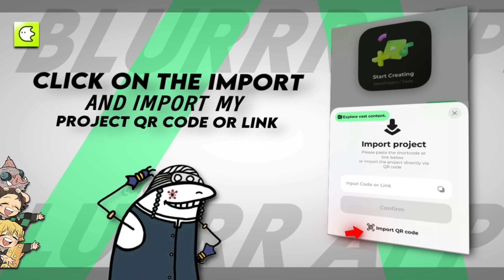Blurrr app particle material presets || How to use presets || Amazing presets 🔥😱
HELLO DEXTERS 🗿🤜🤛🗿

Blurrr app particle material presets || How to use presets 🔥😱

EDITING SOFTWARE: BLURRRAPP

tiktok acc: ( coming soon )

Background Audio : NBSPLV - The Lost Soul Down X Lost Soul

⭐ particle material feature detail tutorial -

⭐typography Edit tutorial

⭐ Cutout feature tutorial